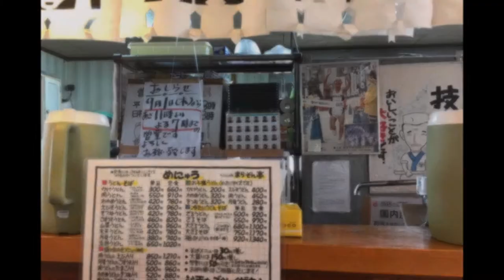【高千穂グルメ】まらそん亭（うどん屋）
住所/ 〒882-1101 宮崎県西臼杵郡高千穂町三田井１２６５−１３
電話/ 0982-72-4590